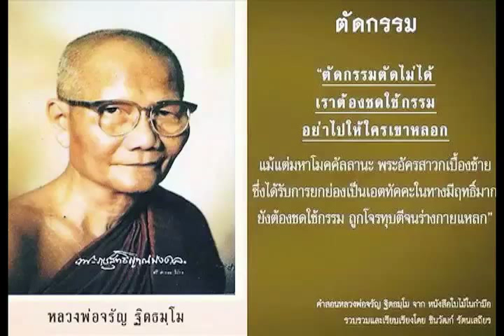สัตว์โลกย่อมเป็นไปตามกรรม Chapter 55 of 81